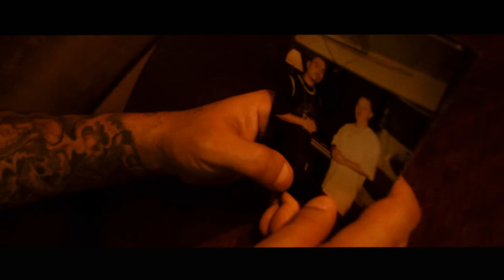BIG TONE "LAST OF A DYING BREED" OFFICIAL VIDEO =HD=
OFF BIG TONE'S NEW ALBUM "FROM THE STREETZ OF CALIFORNIA"